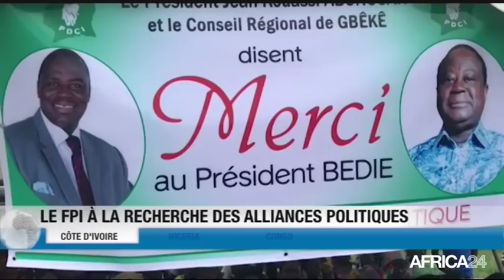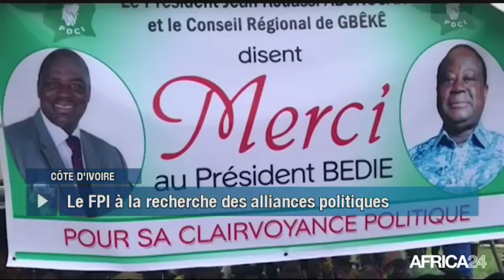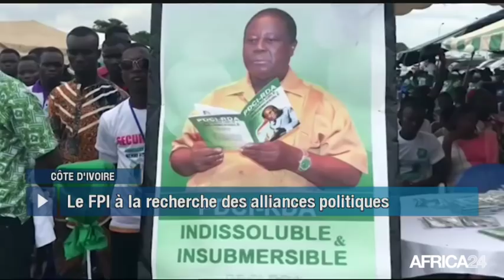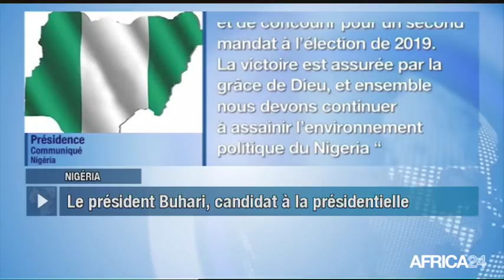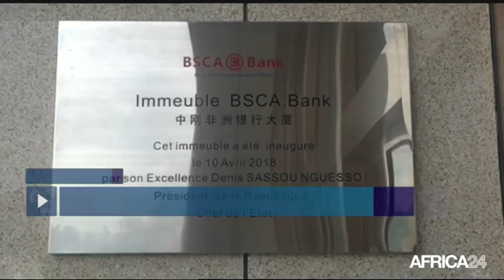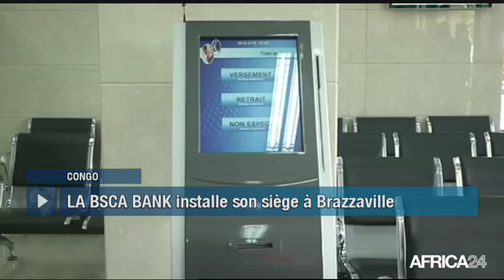Le Journal du mercredi 11 avril - 16h GMT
Côte d'Ivoire, PRÉPARATIFS DES ÉLECTIONS LOCALES. Nigéria, LE PRÉSIDENT BUHARI annonce sa candidature. Congo, FORTE COOPÉRATION ÉCONOMIQUE AVEC LA CHINE. Burkina Faso, mesures pour promouvoir l'EMPLOI des jeunes.